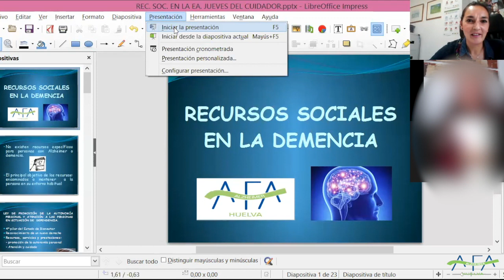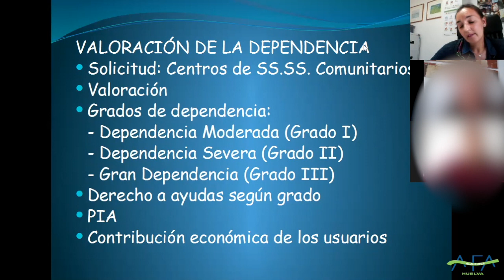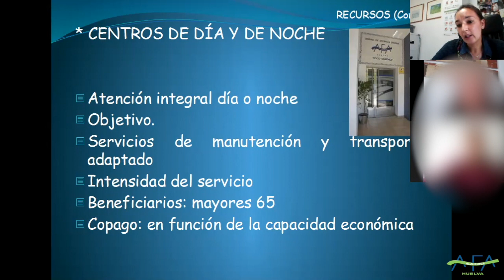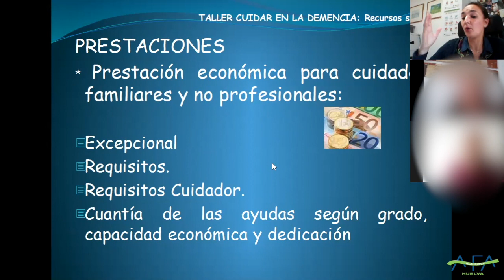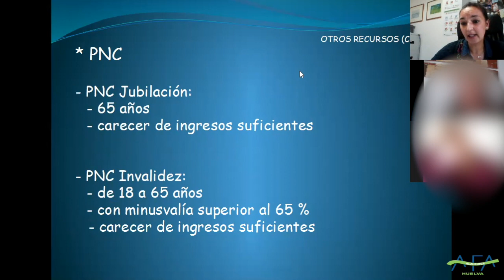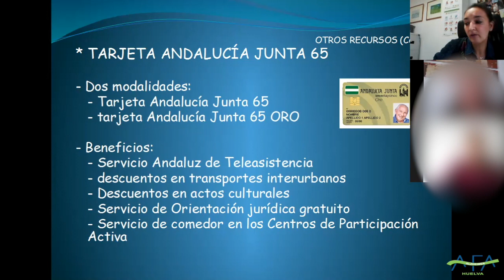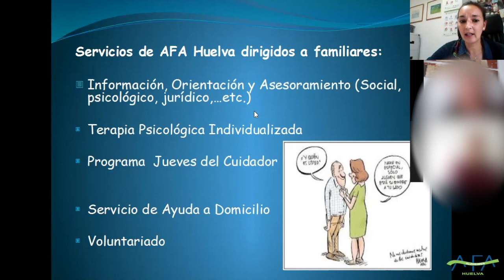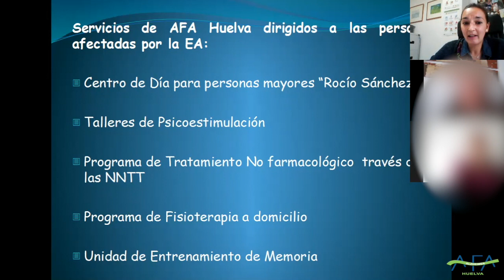Recursos sociales para personas con Demencia. AFA Huelva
Esta es nuestra cuarta charla online del segundo trimestre, dentro del Programa "Jueves del Cuidador", a cargo de la Terapeuta Ocupacional de AFA Huelva, Sonia Mendoza Ruves: Recursos sociales para personas con Demencia.